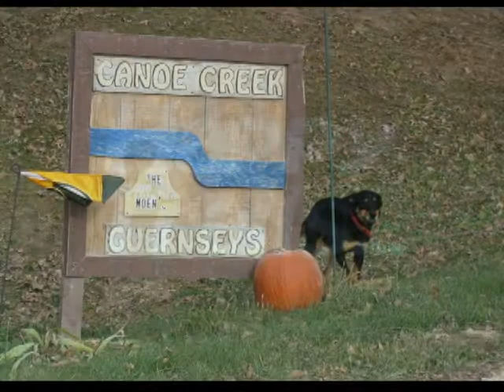Upper Iowa Canoe Trip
Canoe Trip on the Upper Iowa River